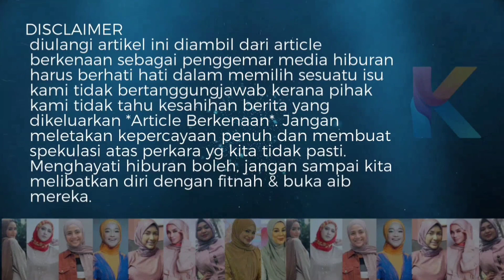Selepas Aaron Dibuang! Syamsul Tarik Diri? Beto Tarik Diri! Ini Terjadi Sebenarnya!